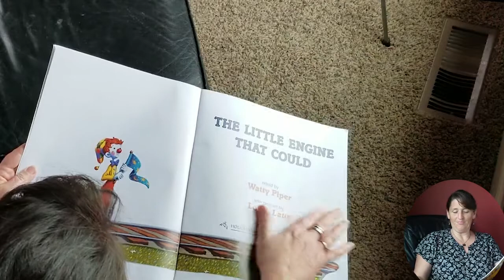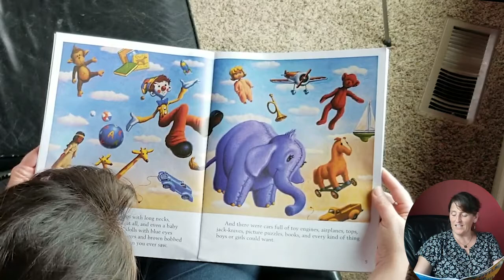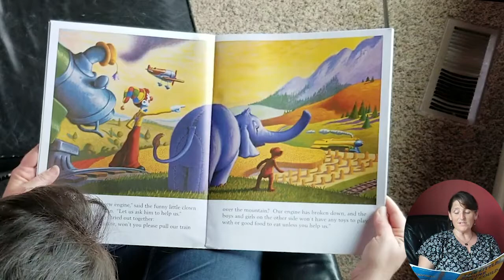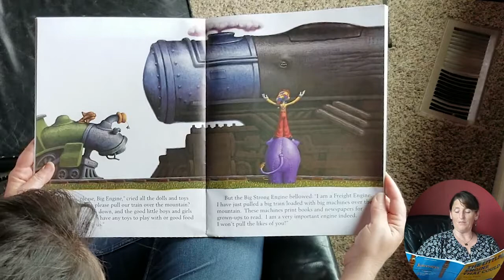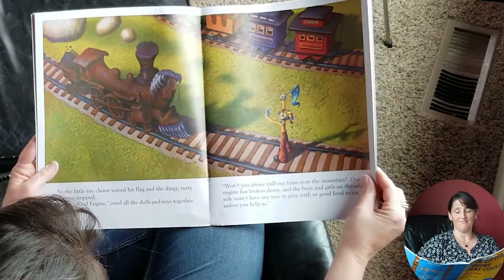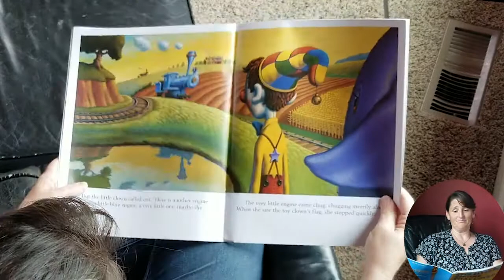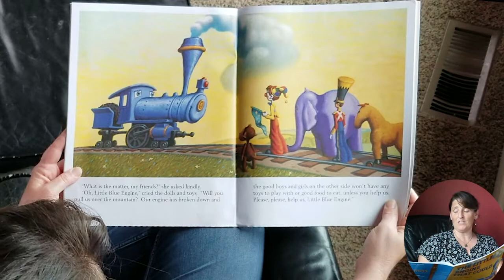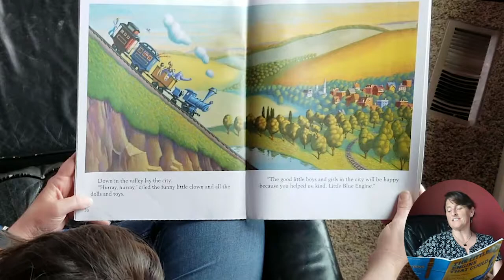The Little Engine That Could read by Ms. Heather